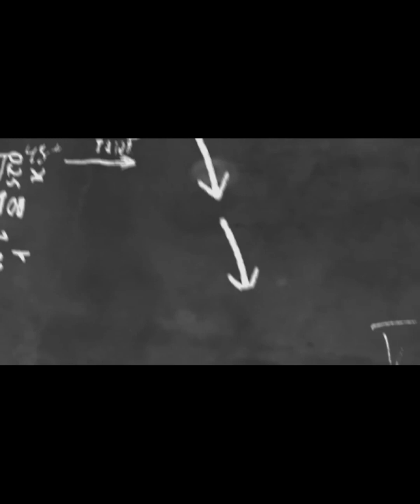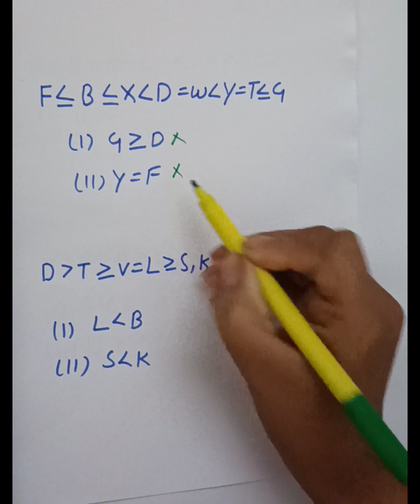Inequality day 1 SBI clerk